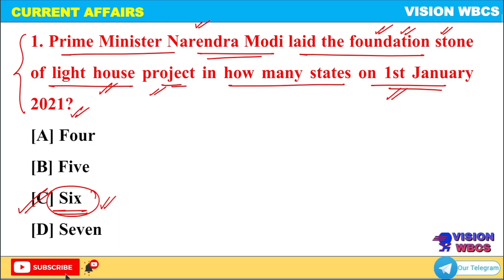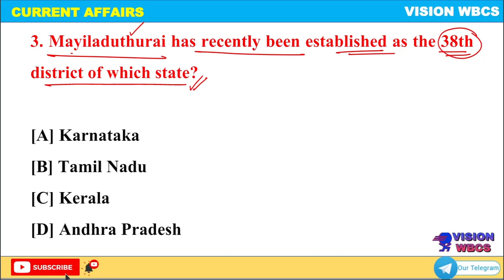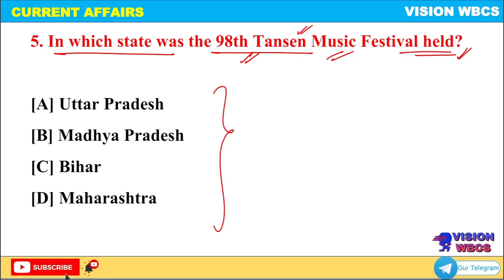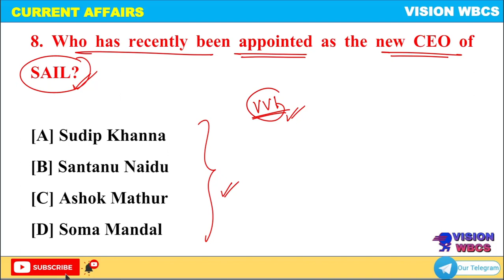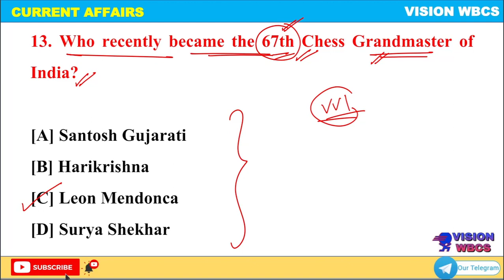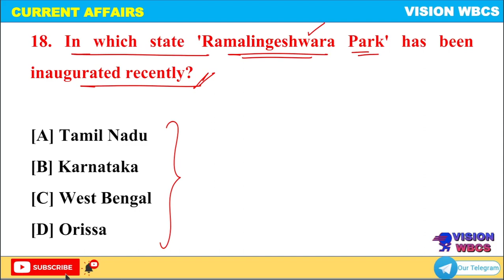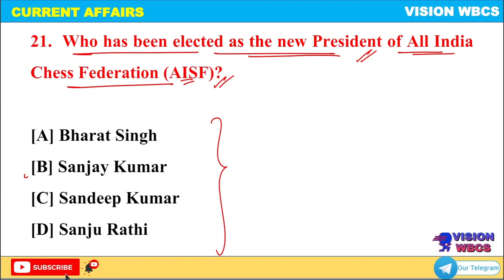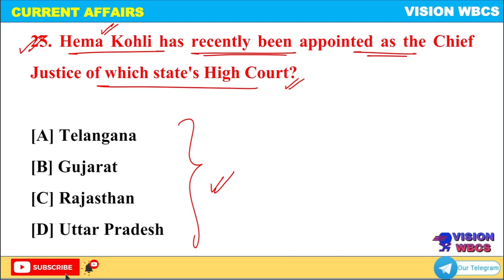Class-1 || Current Affairs 2021 || Yearly Round - Up For WBCS 2022 Examination